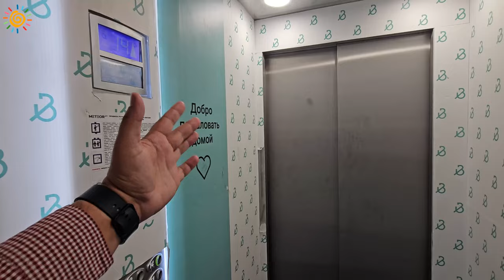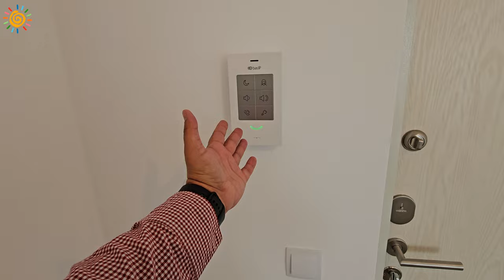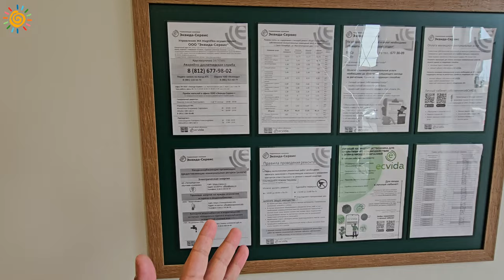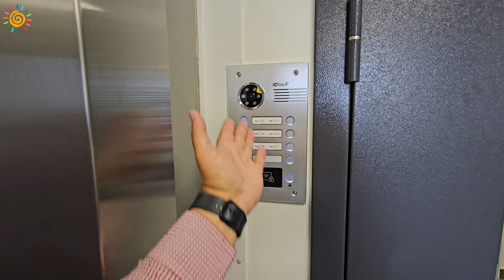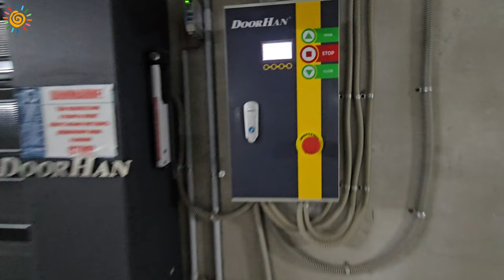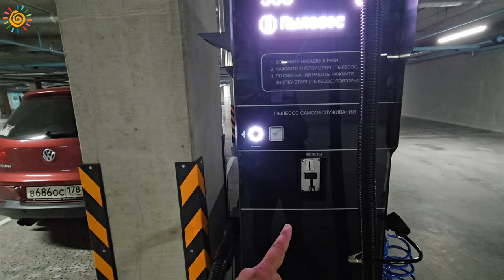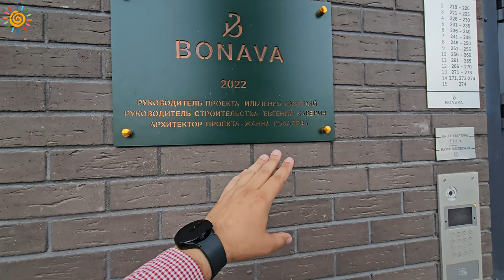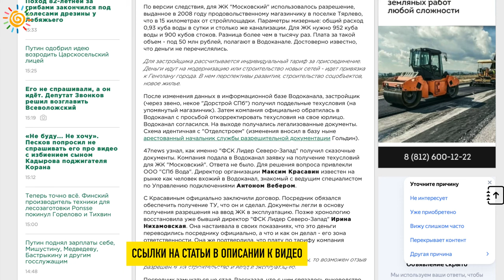ЖК Магнифика самый дорогой долгострой в СПб? Есть и другие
В видео использованы материалы 47 news